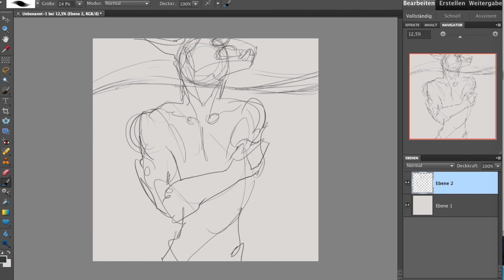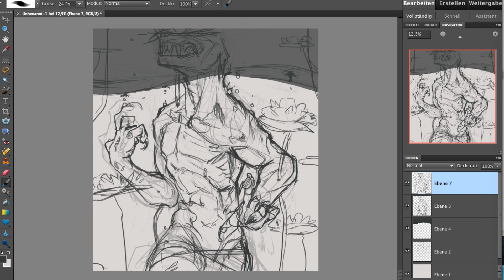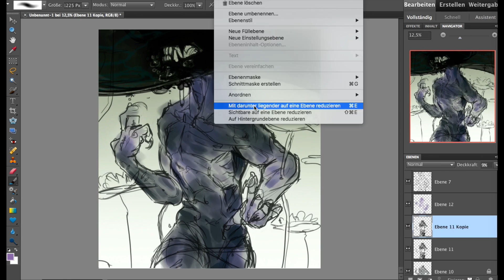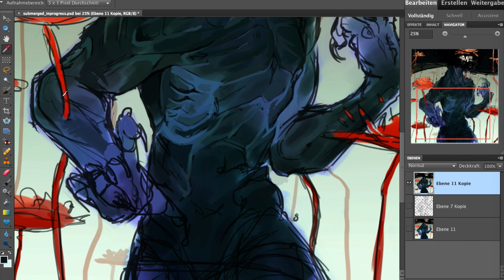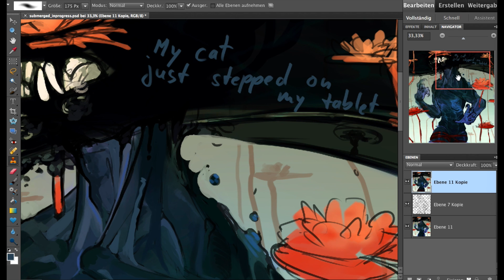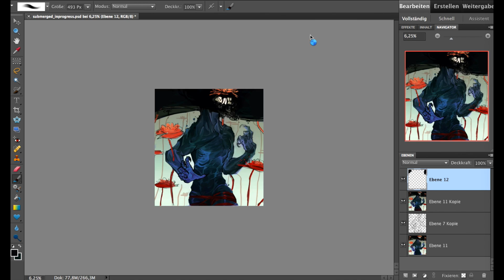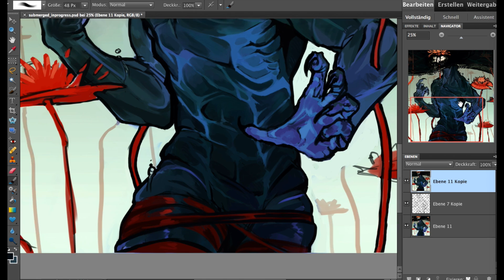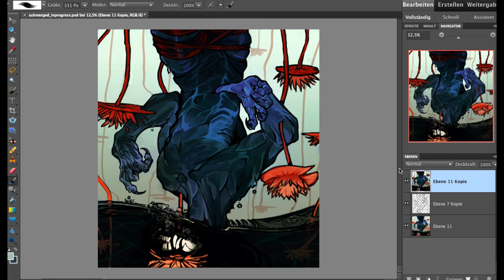Speedpaint.96 Submerged ((Thank you for +10.000 subscribers!!!))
With this I now have more subscribers on this channel (on which I started being active, close to 2 years ago),,  than on my 6 year old deviantart account (where I've got around 9.500!)

Here's the finished piece! (With the other version to be found in it's description as well!!)

Managed to get the entire process recorded whoo! And boy, it was about 4 hours total, to draw this dude. Couldn't decide at the end if I wanted him upright, or upside down tho, so I'm going to post the 2 versions shown x:
art Program: Photoshop elements.10

And the music that actually inspired this piece (i.e the stuff I listened on repeat during the process Kitchen Fork - Jack Conte